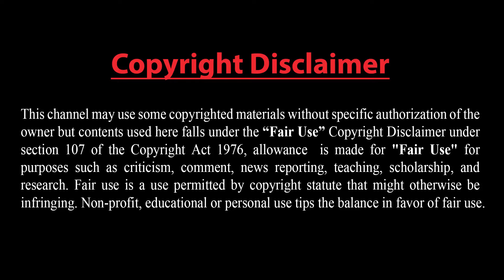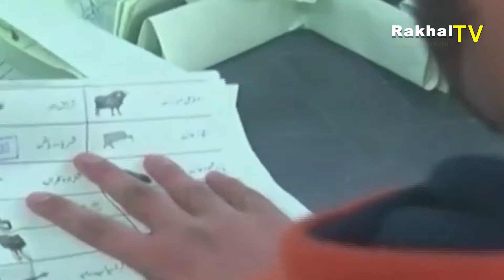সরকার গঠন করবেন ইমরান খান? পাকিস্তানের পরমাণু অস্ত্রের চাবি উঠবে কার হাতে?